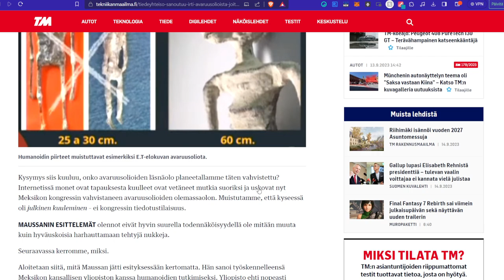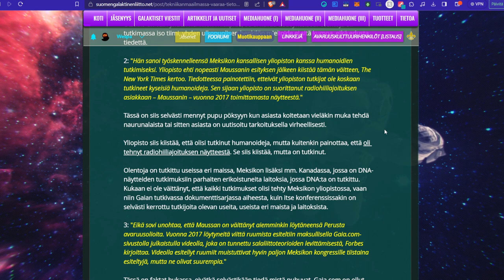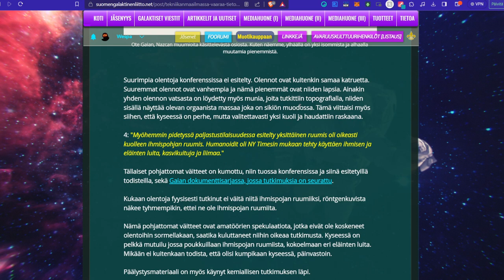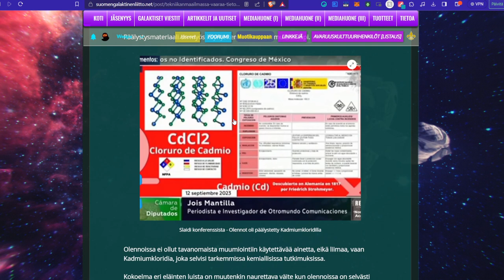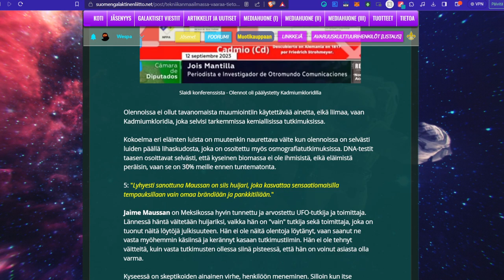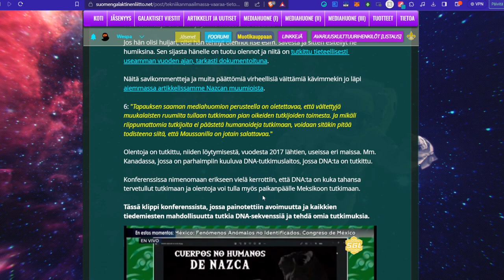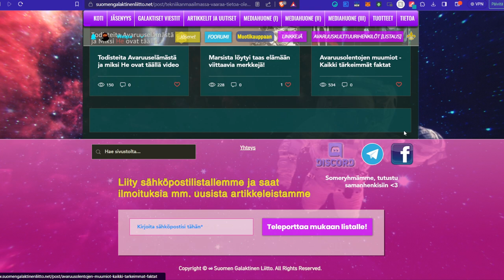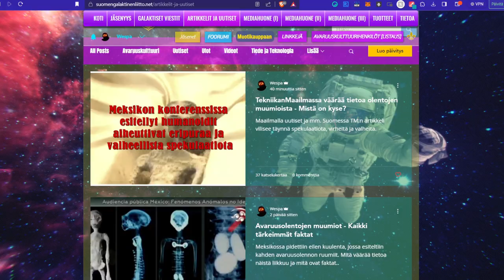TM jakoi virheellistä tietoa Nazcan muumioista - Tässä korjatut faktat aiheesta | Wespa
Käydään läpi Tekniikan Maailman spekulaatioita, huhuja, virheitä ja suoraan valheellista tietoa Nazcan muumioihin liittyen.

Bitcoin-lahjoitukset: 1Q3Jcvx8AukSHxafiMhCEtoeBJrhoHsxAC
EOS-lahjoitukset: gezdgojqhege
ETH-lahjoitukset: 0xbB5faCb3ca1614a7215c5F001ee8d1eA9b2b5F33